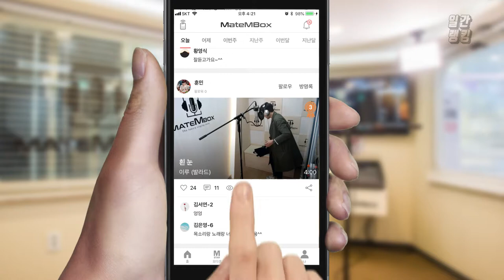메이트엠박스 일간 랭킹 TOP4 2019년 10월 17일 [Daily Ranking]